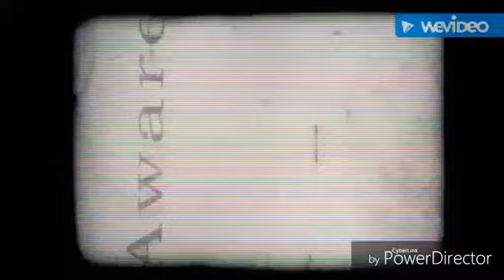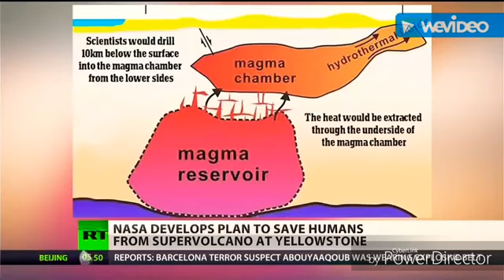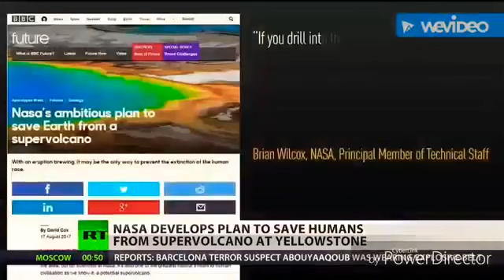The End Of North America Yellowstone National Park